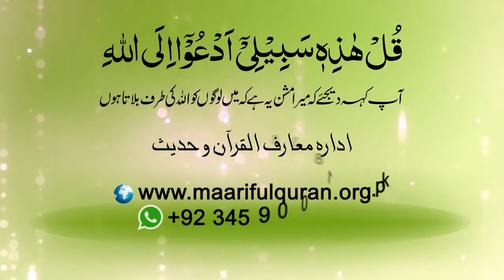ShortClip - اپنے آپ کو جاننا کیوں ضروری ہے؟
Apnay Aap Ko Janna Kyoon Zaroori Hay?